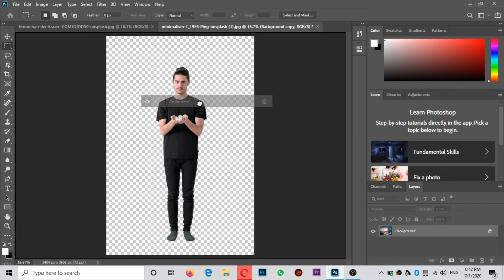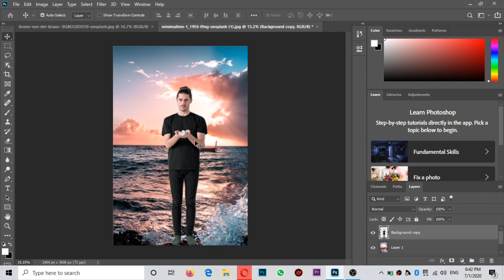How To Change Background in Photoshop (Fast & Easy!)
This video is about "How to change background in photoshop"
This is the easiest trick to remove background and change it.
with this trick you can give a professional look to your images.

guys if you enjoyed this please,

these are the sites to download hd quality images for your editings..

Bye see you on another video. ...Stay safe.